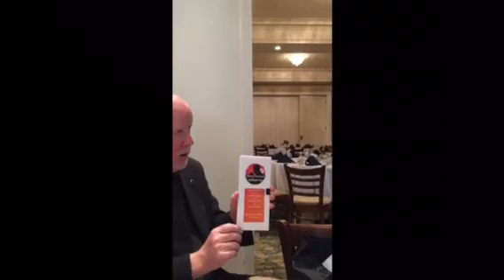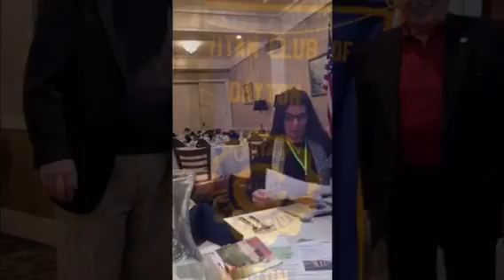Wounded Warriors Softball Team By Scott Kuhnen